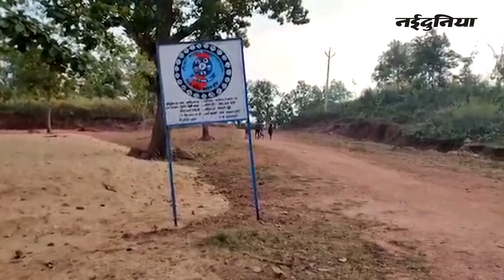Bastar के Narayanpur गांव ने अपनाया स्वच्छता का अलग तरीका | Chhattisgarh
Chhattisgarh के नक्सल प्रभावित Narayanpur जिले के 342 की आबादी वाले तुरठा पंचायत के ग्रामीण सामूहिक सहभागिता से स्वच्छता की अलख जलाकर स्वच्छ भारत के सपने को साकार करने में लगे हैं। दुनिया की चकाचौंध से दूर इस गांव में नई पीढ़ी की भविष्य की चिंता इस कदर है कि स्वछता और जल संरक्षण की दिशा में यहां कारगर कदम उठाए रहे हैं। यहां स्वच्छता को लेकर जो मुहिम चल रही है वह अपने आप में अनूठी है। पूरे गांव के लोग मिलकर गांव की सफाई करते हैं। स्वच्छता के इस संकल्प के साथ इन्होंने अपने गांव का कायाकल्प कर दिया है। हर रविवार गांव के प्रत्येक घर से एक एक व्यक्ति हाथों में झाड़ू लेकर गली-मोहल्लों की सफाई करता है। 63 परिवारों वाले इस गांव की एक और खासियत काफी प्रभावित करने वाली है। यहां नक्सलियों के डर से गांव छोड़कर जिला मुख्यालय गए लोगों की खाली जमीन पर सामूहिक खेती कर फसल ली जा रही है। इसके एवज में जो धन उपार्जन होता है उससे गांव के विकास कार्य में आर्थिक सहयोग मिल रहा है। गांव के युवा और बुजुर्गों के बीच आपसी तालमेल इस कदर है कि सामूहिक फैसले के खिलाफ कोई भी ग्रामीण आगे नहीं आता है।